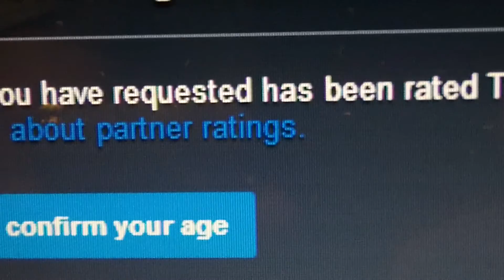I WISH - TV - Had This ... 1970's WHEN i Was a KID